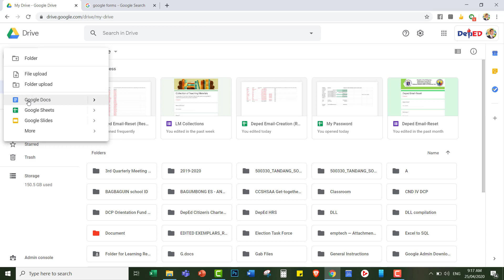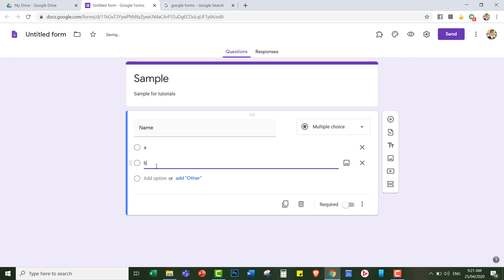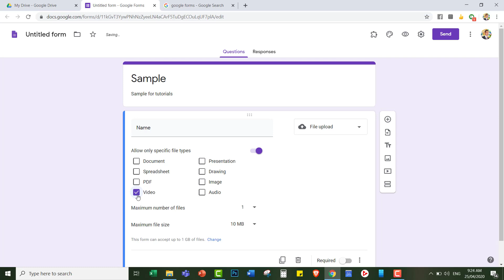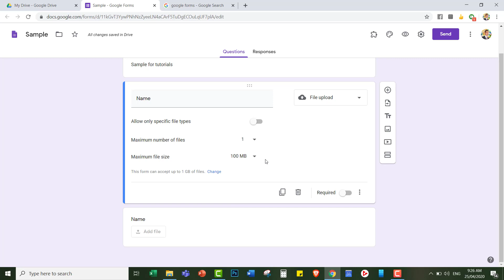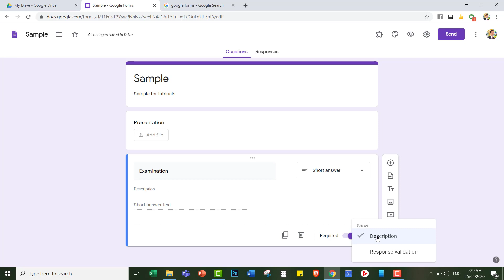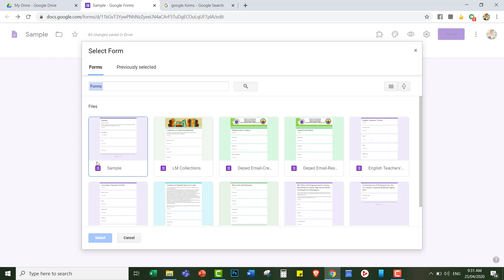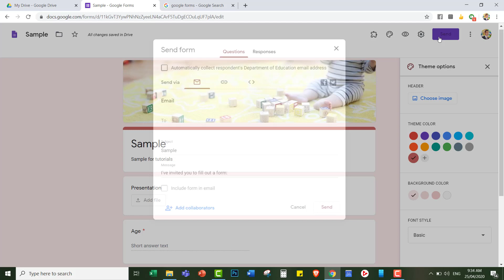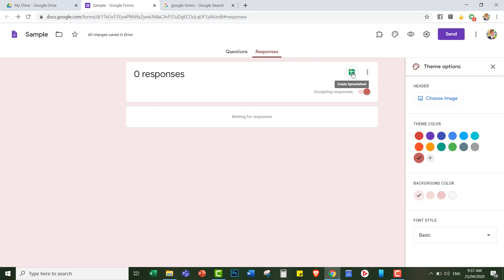Google Form Simple Tutorial (Tagalog)